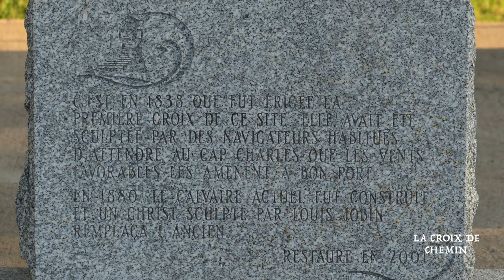Un Christ de Calvaire par Louis Jobin - Sculpteur Ancien du Québec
LE CHEMIN DE RONDE. La valeur patrimoniale des calvaires illustre un phénomène ethnologique qui a marqué le Québec. Souvent situés en bordure de routes, les calvaires occupaient une place importante dans la vie religieuse et sociale des catholiques. Ils témoignent d’un courant de dévotion envers les images dramatiques du Christ souffrant ou mort. L'importance du sujet de la crucifixion est telle que la scène a été détachée de la représentation du chemin de croix et traitée isolément. Ainsi l’intérêt grandissant des fidèles pour la crucifixion suscite l’érection de nombreux calvaires extérieurs. Ceux-ci se substituent parfois aux croix de chemin simples ou aux croix avec instruments de la Passion à partir des années 1820 au Québec.

Le site d’un calvaire en bordure de chemin est habituellement utilisé pour la prière et le recueillement, notamment lors de certaines fêtes religieuses, remplaçant ainsi l’église pour les communautés rurales qui en sont éloignés. Il peut également être érigé pour demander une faveur spéciale ou commémorer un événement. Il peut aussi servir simplement de lieu de rencontre, de rassemblement populaire et de point de repère.

Le calvaire Georges-Gagnon de Deschaillons-sur-Saint-Laurent est composé d’un Christ en croix et d’un édicule. La statue de Jésus est en bois sculpté. Il est représenté la tête penchée vers la droite, les yeux fermés ainsi que les pieds cloués côte à côte sur le suppedanum (support sous les pieds du Christ). Le périzonium est ajusté à la taille par une corde. La croix en bois, peinte en brun foncé, se termine à chaque extrémité par un ornement fleurdelisé. Le titulus, portant l’inscription INRI, est posé sur la partie supérieure de la croix. L’édicule en bois peint en blanc, de plan octogonal, est coiffé d’un toit à huit versants à larmiers retroussés surmontés d’une croix et d’un coq. L’édicule est ouvert sur toutes ses faces au niveau du sol sur une base en béton.

La valeur patrimoniale du calvaire Georges-Gagnon repose également sur son intérêt artistique. La magnifique statue du Christ, réalisée en 1880, est de la main de Louis Jobin (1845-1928). Jobin compte parmi les statuaires québécois les plus réputés de la fin du XIXe siècle et des premières décennies du siècle suivant. Bien qu'il ait créé plusieurs œuvres profanes au début de sa carrière, il est surtout connu pour sa production religieuse. Le calvaire est l'un des thèmes les plus représentés par l'artiste. C’est lors de la restauration du calvaire en 2001 que la statue du Christ perd la polychromie qu’elle affichait au cours de décennies précédentes.

Le calvaire Georges-Gagnon fait également partie du « trésor » établi lors de l'inventaire des calvaires et croix de chemin du Québec. Le trésor rassemble les 25 monuments, parmi les 3000 inventoriés sur le territoire québécois, qui sont à la fois des œuvres de sculpture et d'architecture et occupent le même emplacement depuis au moins 1920.

Si les calvaires et les croix de chemin sont d’abord des objets religieux, leur caractère patrimonial s’affirme peu à peu en imprimant d’un cachet particulier les campagnes québécoises, puis en devenant des objets culturels témoignant du passé de nos ancêtres. Exposés aux intempéries, plusieurs calvaires extérieurs en bois ont disparu au fil des ans et peu subsistent au Québec aujourd’hui. Le calvaire Georges-Gagnon de Deschaillons-sur-Saint-Laurent constitue donc un élément significatif d’un précieux héritage patrimonial québécois, à la fois riche et vulnérable, qu’il faut protéger.